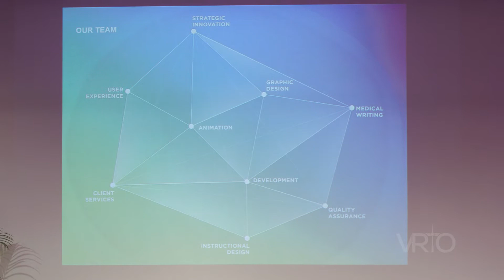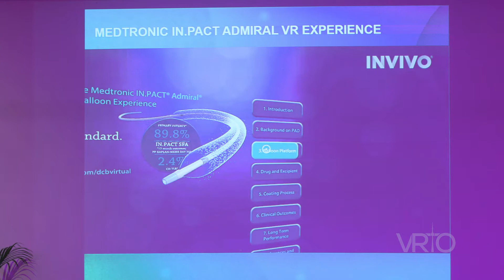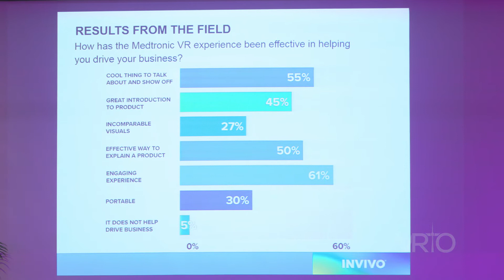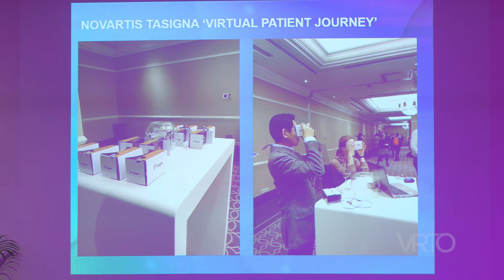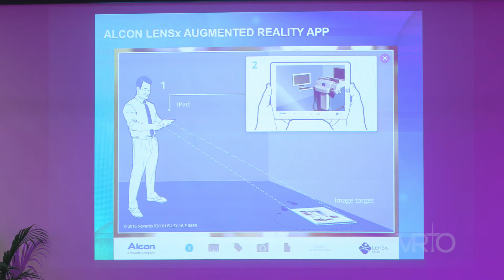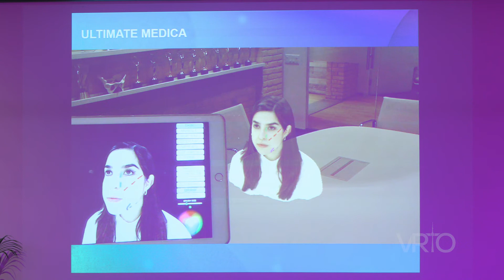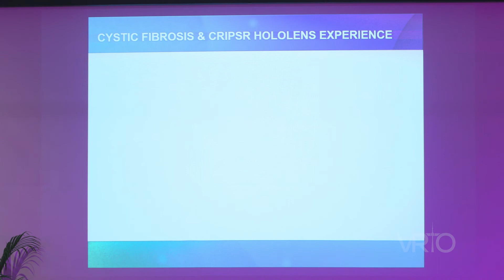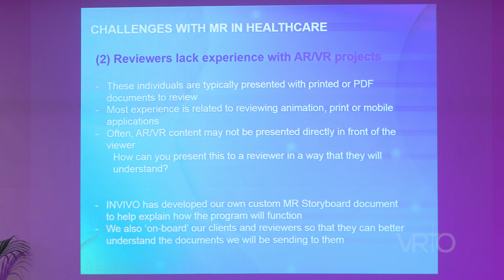VRTO 2017 - Mixed Reality & Medical Accuracy by Kevin Millar (INVIVO) - VR Toronto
MR in the Healthcare Industry: Challenges & Insights
Review how Mixed Reality is being used in the health care industry today using real world examples. Reveal some unique challenges and insights presented in this complex industry where medical accuracy and legal requirements are paramount.

Kevin Millar, President | INVIVO
Kevin’s blend of creative and scientific leadership is a natural extension of his Masters of Biomedical Communications degree and his position on the Board of Governors of the Association of Medical Illustrators. In over 17 years at INVIVO, Kevin has overseen the development of hundreds of medical animations, patient videos, medical games and mobile applications that help our clients articulate their messages and meet their business needs.